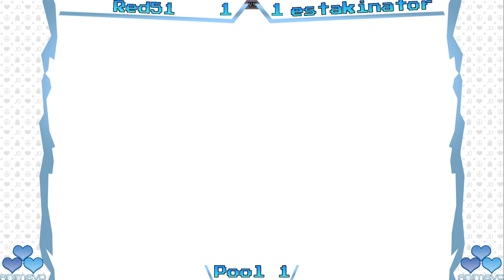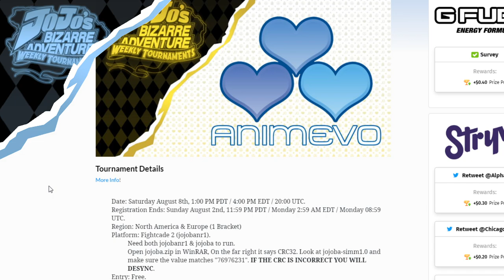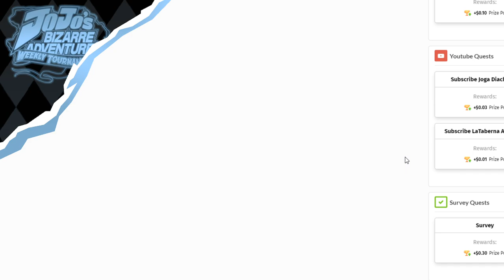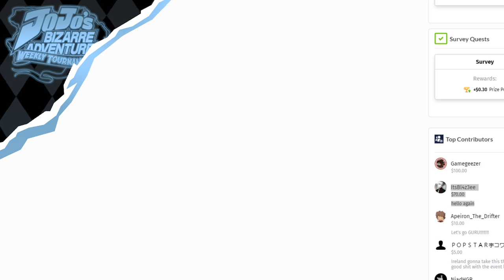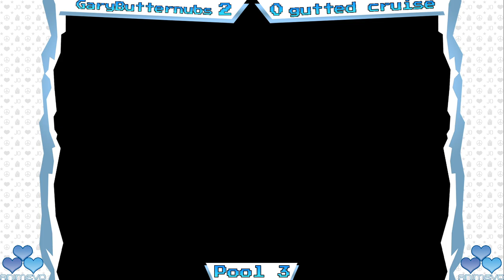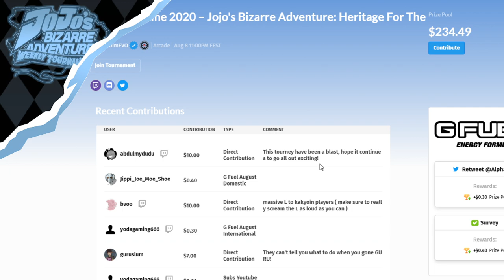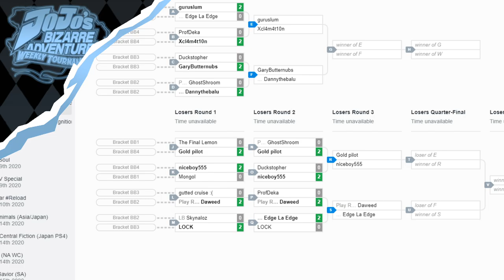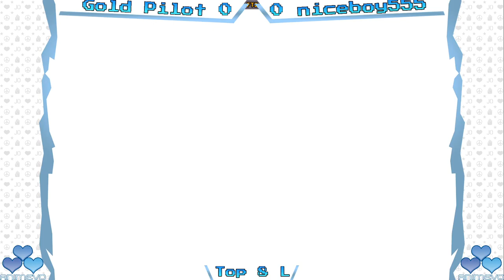JoJo's Bizarre Adventure Heritage For The Future | AnimEVOnline Tournament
Join us in the biggest JJBAHFTF event ever hosted. Watch top players make sick plays, commentators make funny calls and most importantly, enjoy the great game we all love!

Much love to the AnimEVO staff for helping us make this tournament happen and giving us the opportunity to host our tournament in such a great event!

Many thanks to the FightCade 2 team for supporting the event not only with private lobbies but with extra server power for the jojo room for the duration of the event, and a special thanks to Shine from the team for communicating with us and his awesome work!

And thanks to YOU for watching this tournament and making all the hard work and time spent worth it!